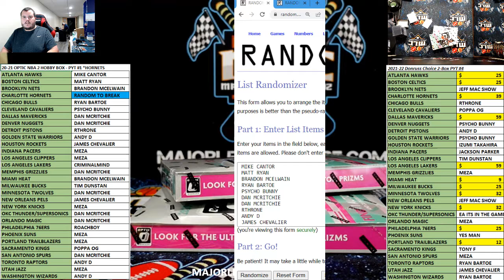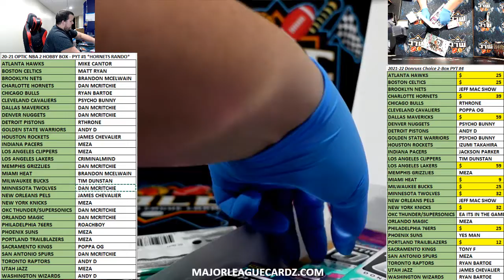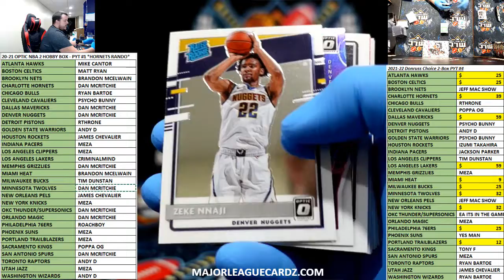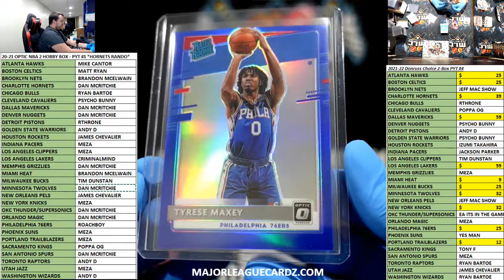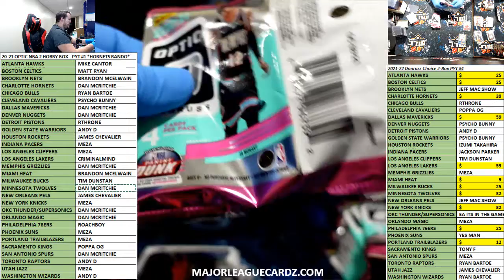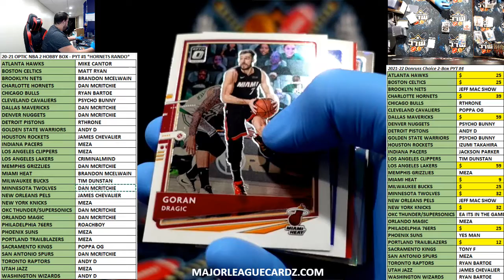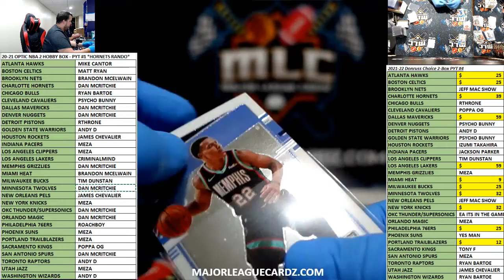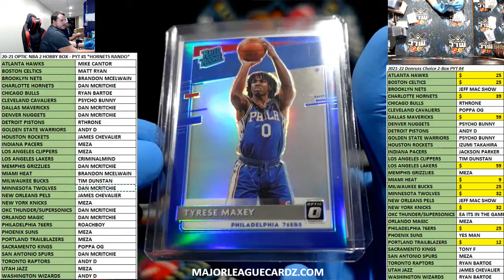20-21 OPTIC NBA 2 HOBBY BOX - PYT #1 *HORNETS RANDO*